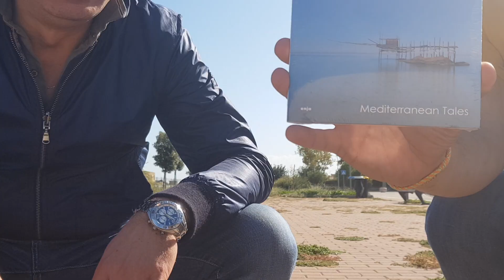New ALBUM "Mediterranean Tales" - Enja Records - coming soon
Mediterranean Tales
ENJA Records Matthias Winckelmann
Gianni Iorio bandoneon
Pasquale Stafano piano

Releasing Date - February 2020